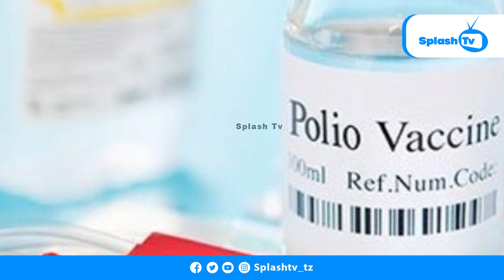CHANJO YA POLIO KUANZA KUTOLEWA LEO, WAZAZI WAHIMIZWA KUTOA USHIRIKIANO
Endelea kufuatilia splash tv,  Pia tunakuomba kutufuatilia katika kurasa zetu za mitandao ya kijamii kupitia simu janja yako

  Splashtv_tz

 -Splashtv_tz

 WASILIANA NA SPLASH TV
WhatsApp (Mkurugenzi Splash tv